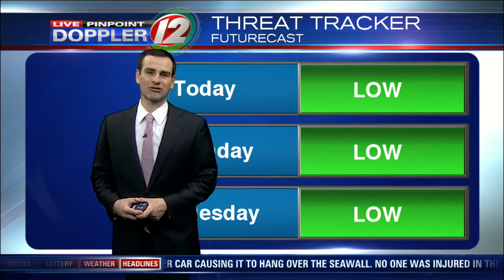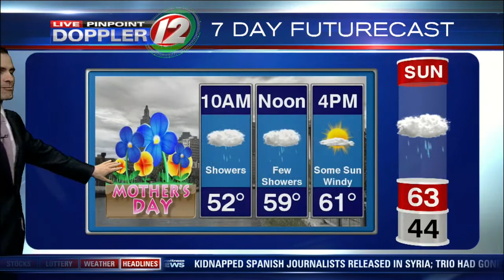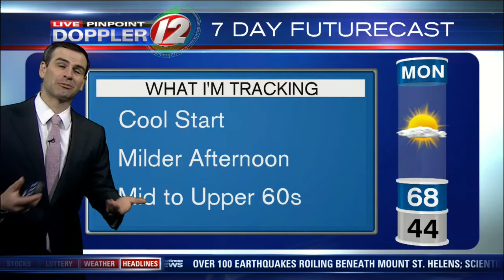Live Pinpoint Doppler 12 Futurecast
Meteorologist Pete Mangione has your Futurecast for Sunday May 8, 2016.